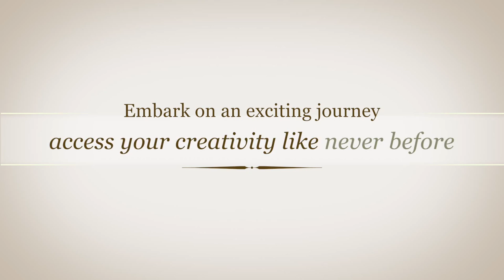Intuitive Painting and Yoga Retreat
When: December 5-7th, 2014, Friday 6pm until Sunday 4pm.
Feel free to arrive anytime after 6pm Friday and enjoy the full weekend!

Jeannette and Hollie have a passion for using yoga and meditation to ignite creativity.  For this retreat they have combined their expertise to deliver a weekend to access your creativity like never before.   Utilise their talent.   Take a weekend for yourself.  Inspire your imagination and connect with your inner wisdom.

Weekend Facilitators:

Jeannette McCallum
-Master of Education- Major: Administration
-Bachelor of Education
Diploma: International Institute Reflexology
-- Certificate of Jin Shin Jyutsu
-- Certificate of Ayurvedic Beauty Therapy
-- Certificate of Ayurvedic Bodywork
-- Certificate of Ayurvedic Pregnancy Care and Baby Massage
-- Certificate of Integrative Yoga Therapy (500+ instruction hours)
Professional member: International Yoga Alliance
Professional member: NZ Charter of Health Practitioners
Professional Member: RNZ
Wife and mother of 4

Hollie O'Neill
-Bachelor of Education(Teaching)- Major: Professional Education
-Diploma of Multiple Intelligences
-Trinity College of London: Speech & Drama: Letters - Practical
-Whitecliffe College of Arts & Design
-- Creator & Director of: Inky Fingers Art School
-- Professional Artist - National & International Exhibitions
-- New Zealand Art and Print making Award Finalist: 2014, 2012
Wife and Mother of three